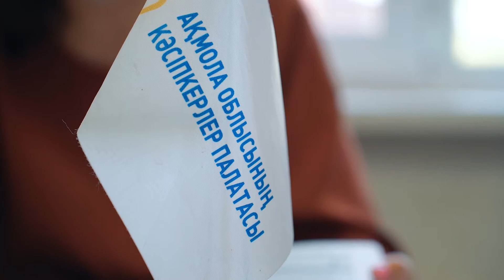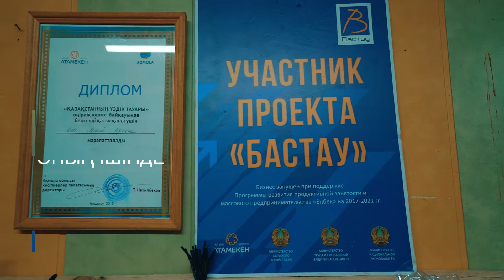"Бастау Бизнес" жобасының 30 үздік түлегі Ақай ӨРКЕН: ҚОЛДАН ЖАСАЛҒАН АЯҚ КИІМ